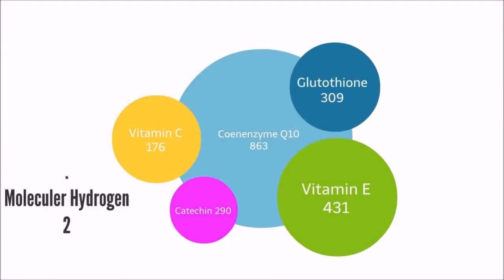Water is Life - Hydrogen Water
Experience the proven health benefits of hydrogen-rich water and discover why H2 is the ultimate antioxidant. Backed by over 700 peer-reviewed studies, molecular hydrogen water is shown to dramatically reduce oxidative stress, repair DNA, eliminate inflammation, and deliver powerful anti-aging and disease-fighting effects.

Hydrogen (H2) is the smallest antioxidant in existence—88 times smaller than Vitamin C—and is unique in its ability to cross the blood-brain barrier for deep cellular protection. By selectively neutralizing toxic reactive oxygen species (ROS), hydrogen water transforms harmful stress into harmless water, supporting over 200 conditions linked to oxidative damage.

Introducing the H2 Cap Plus: the world's most advanced portable hydrogen water generator. This patented device is lightweight, compact, and exceptionally powerful—creating pure hydrogen water in minutes using any bottled water source. Plug it into your smartphone, power bank, or laptop for instant hydration, with dissolved hydrogen concentrations above 1000ppb and no ozone residue. Rely on H2 Cap Plus for the purest, longest-lasting hydrogen water anytime, anywhere. Elevate your daily wellness and beauty routines with revolutionary hydrogen technology.